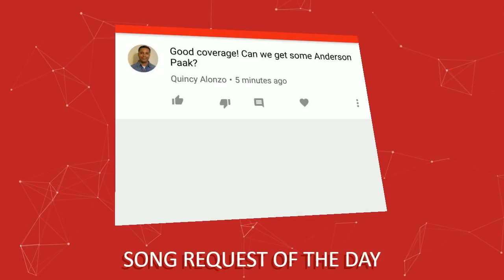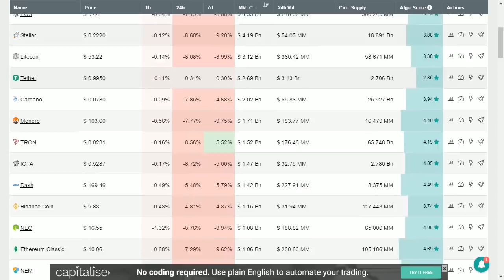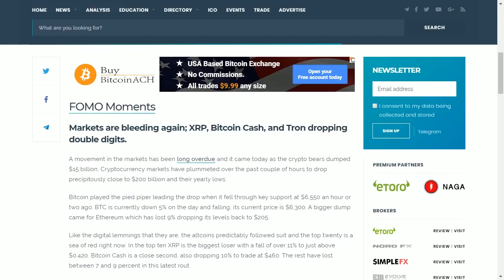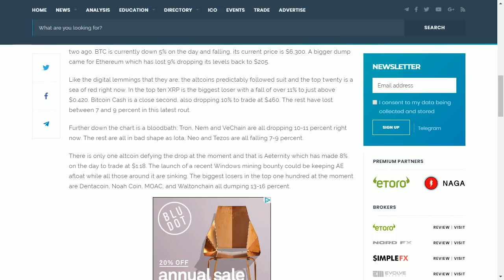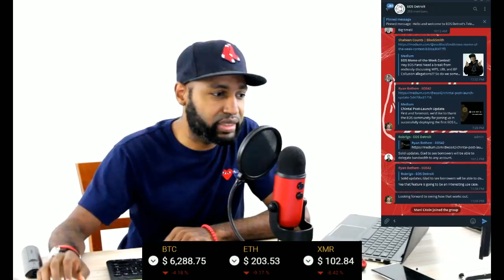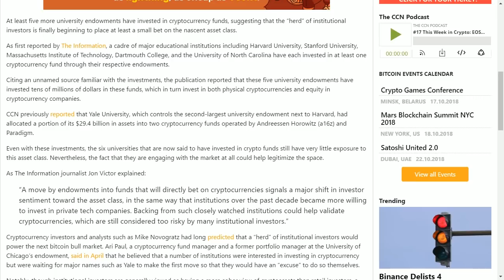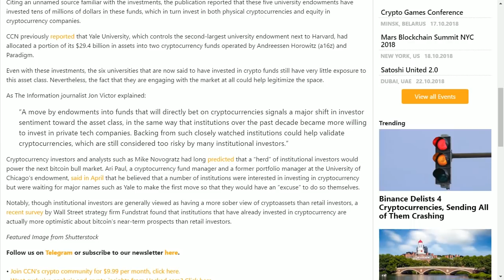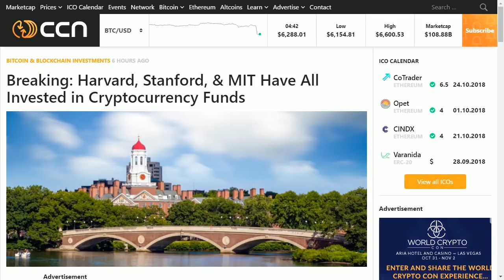Crypto Blood Takes a Bath + Major University Endowments Are Investing in Cryptos: Yale, Harvard, MIT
Join Algo Signal Trading Group Beat the Market by 114% YTD